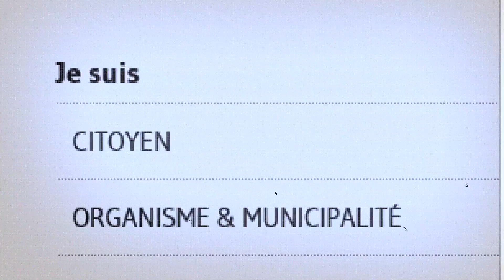Qu'est-ce que CULTURAT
Une autre magnifique vidéo réalisée par Dominic Leclerc